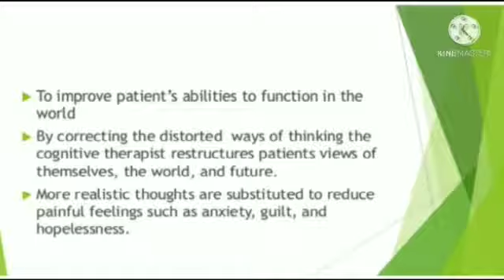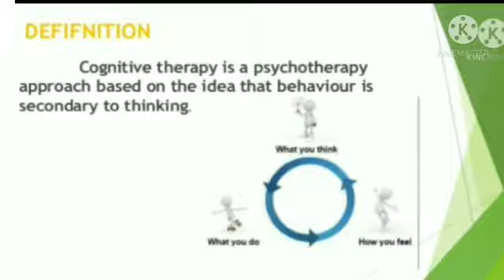COGNITIVE BEHAVIOR THERAPY ലൈംഗിക പ്രശ്നങ്ങൾ പരിഹരിക്കുന്നതിനു സഹായകരമാണോ?PART 21